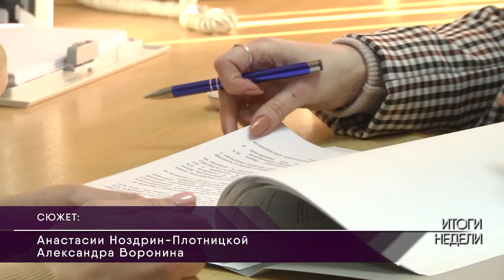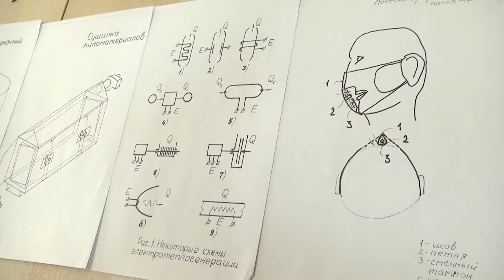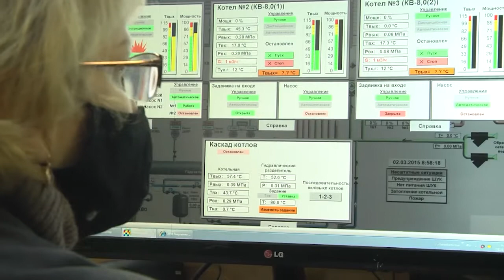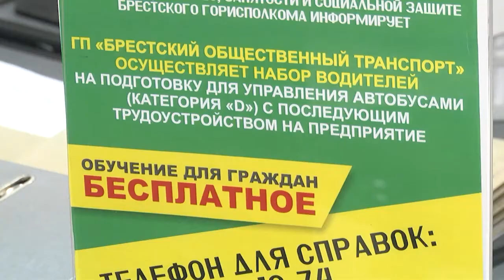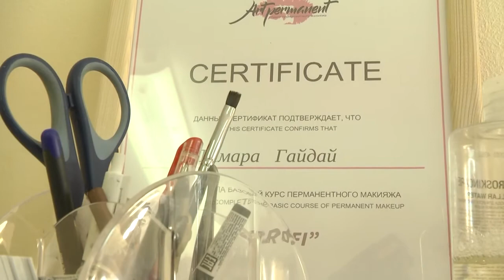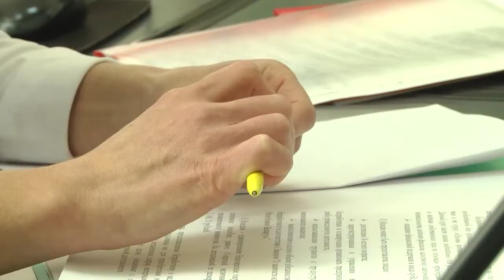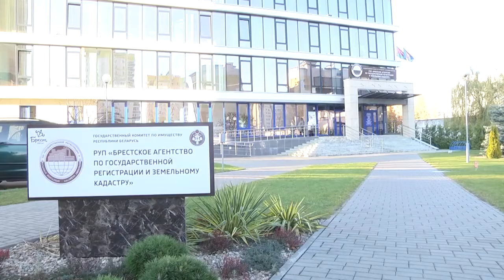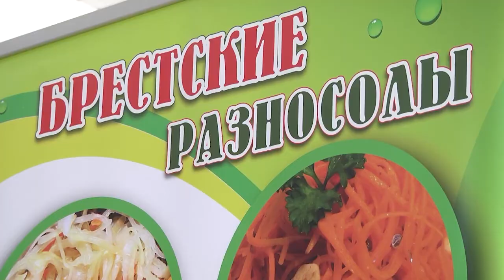2021-11-13 г. Брест. Итоги недели. Новости на Буг-ТВ.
Центр поддержки технологий и инноваций БрГТУ.   Журналист А. Ноздрин-Плотницкая. Оператор А. Воронин
Программа энергосбережения в действии. Журналист А. Миневич. Оператор А. Воронин
Государственные субсидии для создания бизнеса и переподготовка кадров.   Журналист И. Левчук. Оператор А. Воронин. Э.Бакунович
День сегодняшний РУП"Брестское агентство по государственной регистрации и земельному кадастру". Журналист Л. Лагодич. Оператор А. Щерба
Предложения от ТПУКП «Плодоовощ». Журналист А. Ноздрин-Плотницкая. Оператор А. Щерба